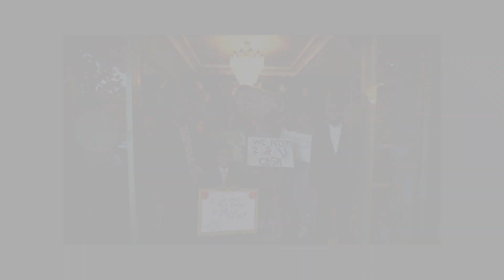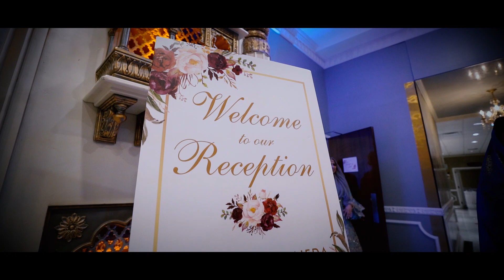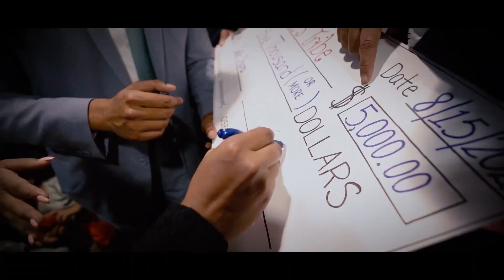Saieda & Ahasanul's Wedding Highlgihts